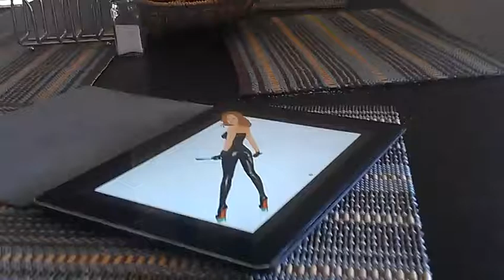IPad Hologram (Optical illusion)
Optical effect of an iPad image